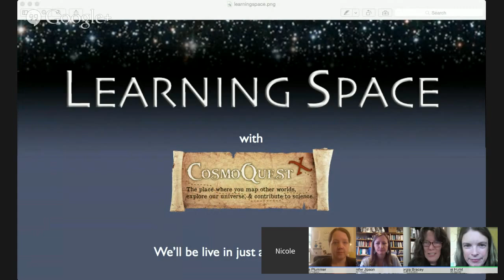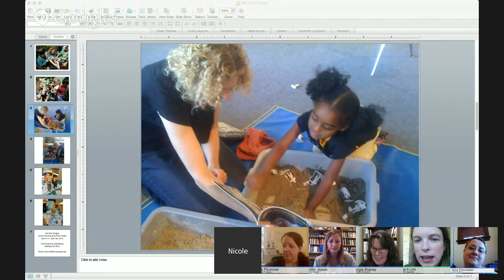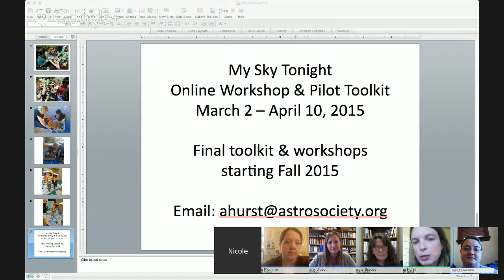Learning Space Ep. 78 - Early Childhood Astronomy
Learning Space is a weekly Hangout on Air about topics in astronomy education, outreach, and other ways to share science. We bring you interviews, hands-on demonstrations, lists of our favorite resources and more.

We'll have a panel of educators talking about how we can engage pre-school aged children with astronomy: Alice Enevoldsen, Julia Plummer, Anna Hurst Schmit, and Jennifer L. Jipson. We hope you can tune in!